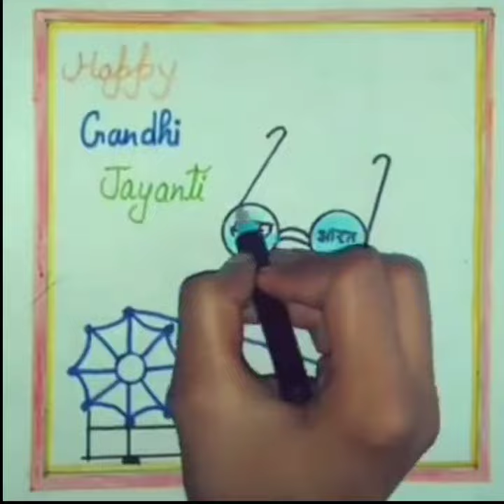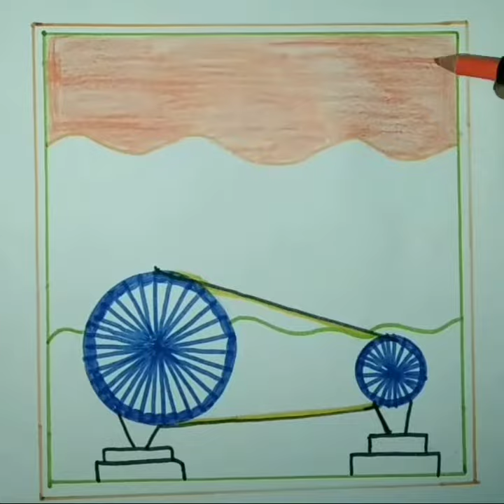gandhijayantidrawing /Gandhi jayanti day poster drawing /Gandhi jayanti day very easy for beginner.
Hello friends.

Learn drawing with shiwangi.

You see my all videos.